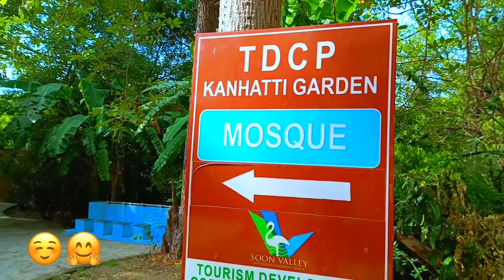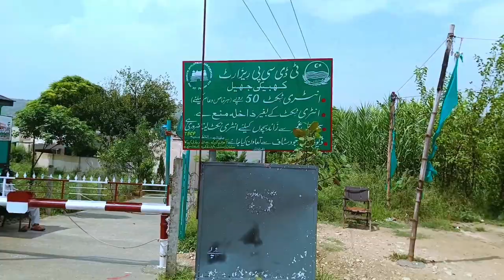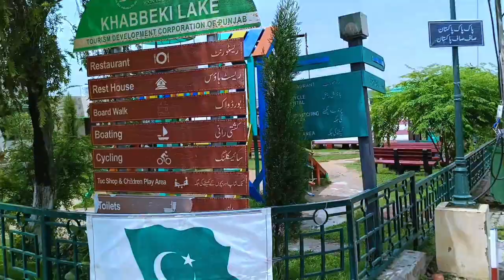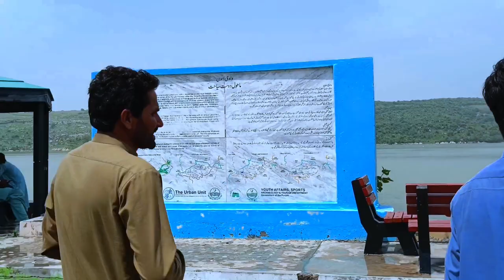Knhatti garden soon valley beauty 😍🤩||Rashid & Faisal Vlogs 🖤🔥